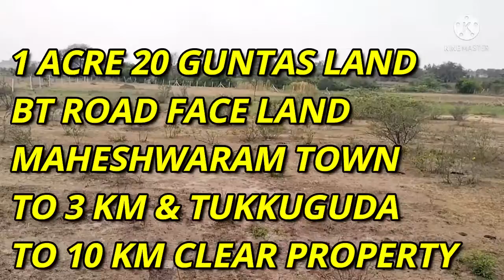R1 ZONE 1 ACRE 20 GUNTAS BT ROAD FACE LAND FOR SALE AT MAHESHWARAM -7730808888